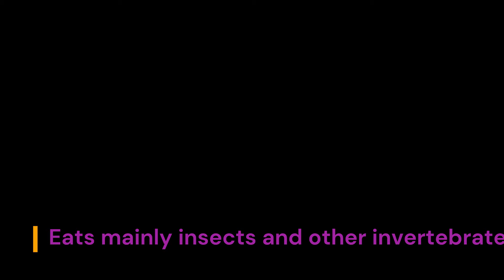Red-breasted Flycatcher-A story